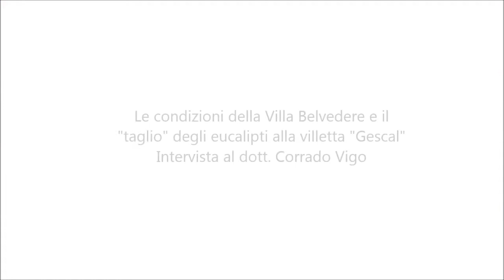FanCity Acireale - Corrado Vigo villa Belvedere e Gescal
FanCity Acireale - Questione arborea di villa Belvedere e villetta Gescal - Intervista con il dott. Corrado Vigo